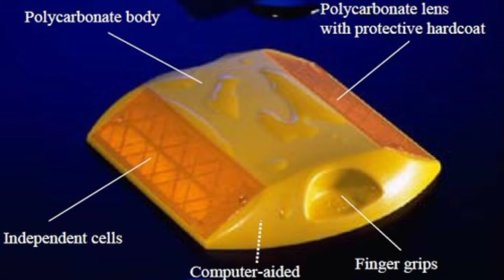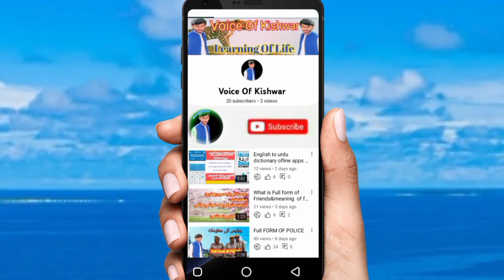How To Cat Eye Round Eyes || How To Read Cat Eyes || What is Cat Eye & How to Fix Road Studs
Road studs on the yellow line meining
red studs
reflectur
Shaw registered the patent for the Cat's Eye in 1934 but it took several years to design what is known as the Cat's Eye. It took him so long because not only did he make it bright enough to illuminate the road at night, he also made it tough enough to withstand all weathers and vehicles driving over the top of it.
It was not until 1937 however, that Percy Shaw won the contract from the government to mass-produce the Cat's Eyes. Shaw made the road safety device from four glass beads, a rubber moulding and a cast iron base. To give off the best possible reflections Shaw decided that it was best to position the glass beads in pairs and face them in opposite directions. This was all integrated in an elasticated rubber moulding, which was firmly attached to a cast iron base. To keep the device in place it was buried and fixed in position with asphalt. Shaw made his Cat's Eyes really tough, even if vehicles drove over them - the rubber was shrunk into the road and the glass beads dropped safely beneath the road surface and remained undamaged.
Shaw even made them to cleanse themselves with the help of a little rain-water – the cast iron base collected the rainwater and whenever a vehicle ran over the top of the Cats Eye, the weight pushed the dome down and then the rainwater would automatically wash the glass beads keeping
There are variations of the original Cats Eye on UK roads, these are noted below:

The original Cats Eyes are white studs that separate lanes or the middle of the road.

Red studs warn motorists that they are close to the left edge of the road.

Green studs signify the edge of the main carriageway where rest-areas and access roads exit the main road.
Green/yellow studs warn drivers that there are temporary adjustments to lane layouts, e.g. where roadwork’s are taking place.
The cat's eye design originated in the UK in 1934 and is today used all over the world. The original form consisted of two pairs of retroreflectors set into a white rubber dome, mounted in a cast iron housing. This is the kind that marks the centre of the road, with one pair of cat's eyes showing in each direction. A single-ended form has become widely used in other colours at road margins and as lane dividers. Cat's eyes are particularly valuable in fog and are

White is used to indicate the centre line of a single carriageway road or the lane markings of a

Red and amber cat's eyes denote lines that should not be crossed. Red is used for the left side of a dual carriageway, while amber is used for the right side of a dual carriageway.

Green indicates a line that may be crossed, such as a slip road or lay-by.
These units are not very visible in daylight and are generally used in conjunction with traditionally painted lines. Temporary cat's eyes with just a reflective strip are often used during motorway repair work. These are typically day glow green/yellow so they are easily visible in daylight as well as in darkness; they can then be used on their own for lane division.
Also seen during motorway repair work are plastic traffic pillars that are inserted into the socket of a retractable cat's eye rather than being free-standing. These are often used in conjunction with two rows of the temporary cat's eyes to divide traffic moving in opposite directions during motorway roadworks.
Solar-powered cat's eyes known as solar road studs and showing a red or amber LED to traffic, have been introduced on roads regarded as particularly dangerous at locations throughout the world.However, shortly after one such installation in Essex in the autumn of 2006 the BBC reported that the devices, which flash at an almost imperceptibly fast rate of 100 times a second, could possibly set off epileptic fits and the Highways Agency had suspended the programme.The suspension appeared to have been lifted by 2015, when LED cat's eyes began to be installed along newly re-paved sections of the A1 and A1(M) in County Durham and Tyne and Wear.
Flashing blue LED cat's eyes were demonstrated on the TV show Accident Black Spot, aired on Channel 4 on 19 December 2000, which alert the driver to potential ice on the road when a low enough temperature, provisionally set at 3 °C (37 °F), is reached.

Today we're going to teach you how to do cat eyes using tape! This is a really easy technique that is perfect for beginners. This method is the most popular way to create cat eye makeup.

This tutorial will teach you how to properly and neatly create the

What is Cat Eye & How to Fix Road Studs? And What is Purpose of cat eyes?